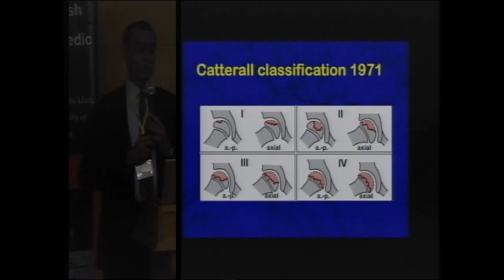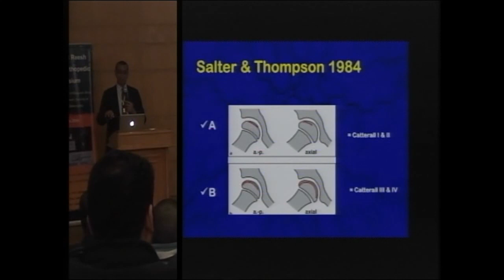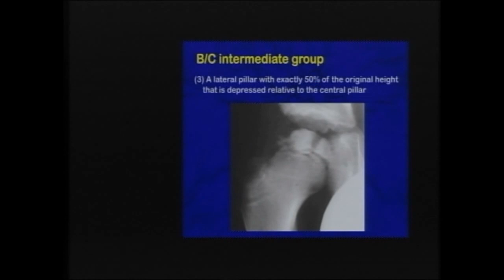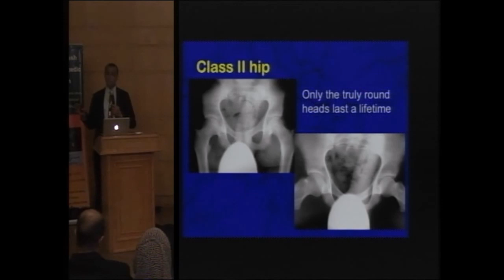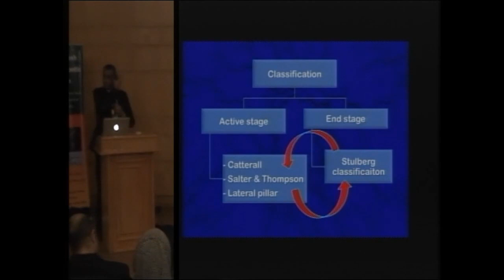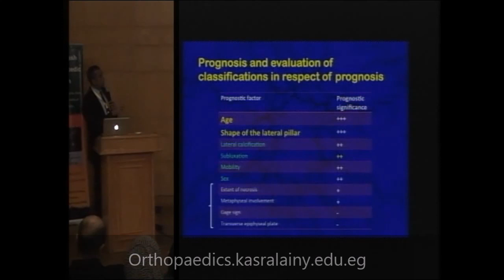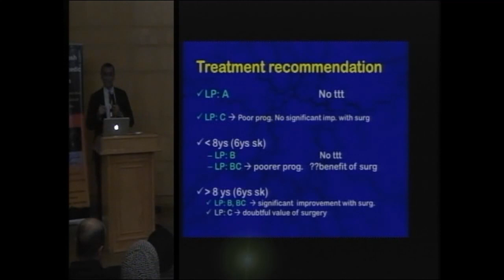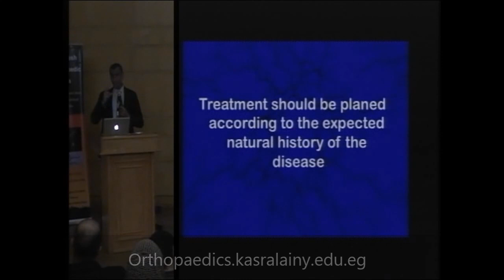classification of perthes'disease and indications of surgical treatment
By Dr. Hisham A. Ghani